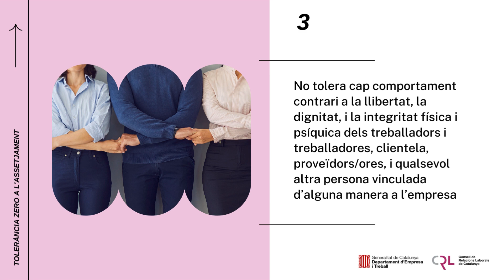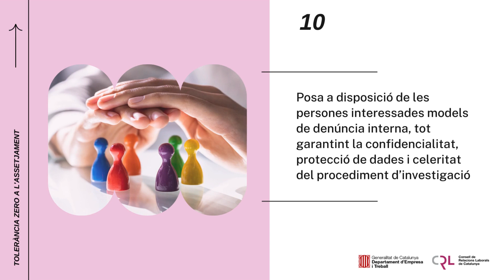Decàleg de tolerància zero amb l’assetjament sexual i per raó de sexe a l’empresa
El Consell de Relacions Laborals, presenta els deu punts del Decàleg de tolerància zero amb l’assetjament sexual i per raó de sexe a l’empresa. La creació d’un ambient de treball que no permeti que emergeixin comportaments abusius i la prevenció són claus en la lluita contra les violències masclistes. Per això, la comunicació i la visibilització del compromís de l’empresa poden contribuir a manifestar clarament aquesta política tant a les persones que treballen a l’empresa com a clients i proveïdors.

El Decàleg de tolerància zero amb l'assetjament sexual i per raó de sexe a l'entorn laboral és una eina de sensibilització que recull una declaració de principis que pot ser assumida per qualsevol empresa. També pot servir d’inspiració o de punt de partida per donar compliment a l’obligació de l’empresa de promoció de condicions de treball que evitin l’assetjament. I també en l’obligació de la representació de les persones treballadores de contribuir a prevenir l’assetjament mitjançant la sensibilització.